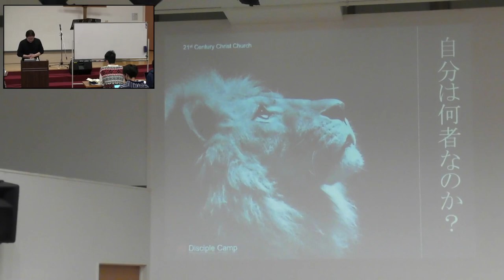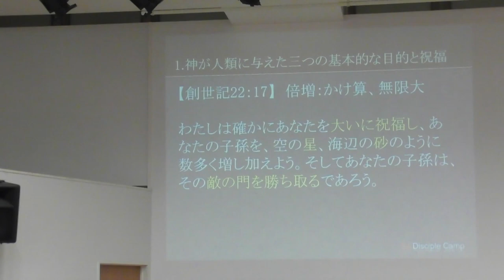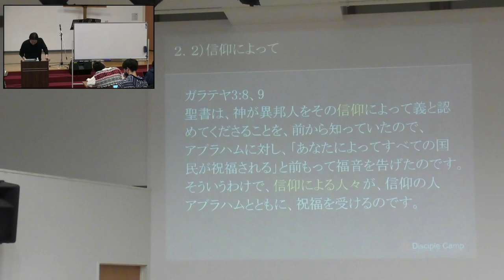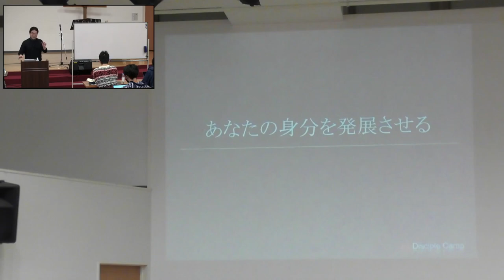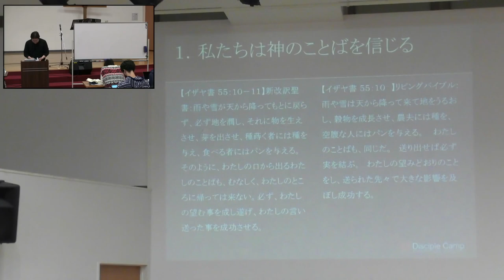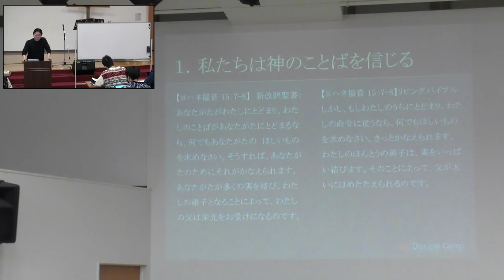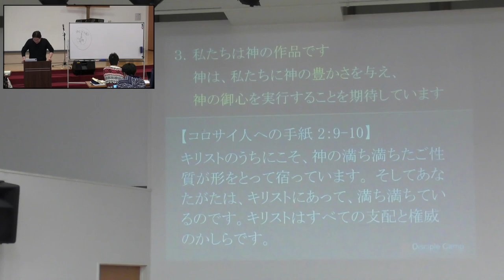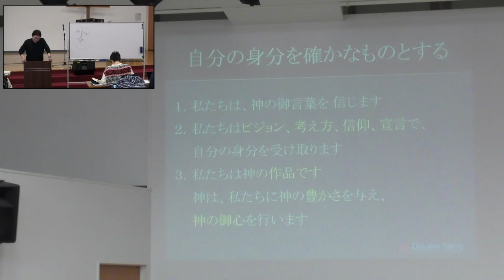【2023年3月2日】増山 浩史師：ゲスト特別授業①②